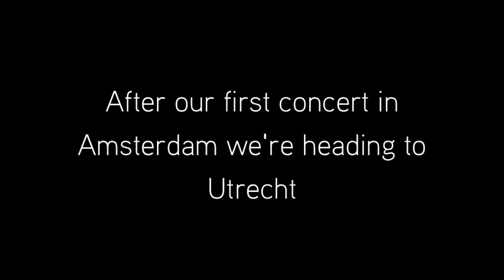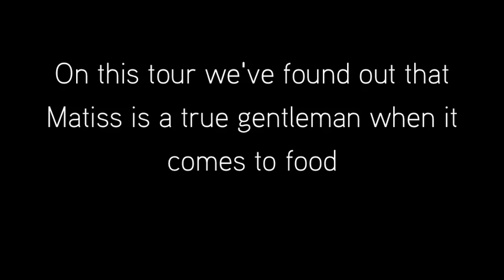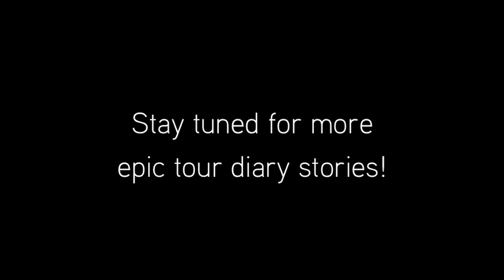HOW TOWN/FEECHO Epic Tour Diary (part #1)